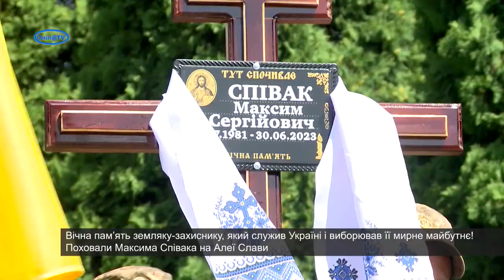Гранатометника Максима Співака провела останнім земним шляхом Смілянська громада